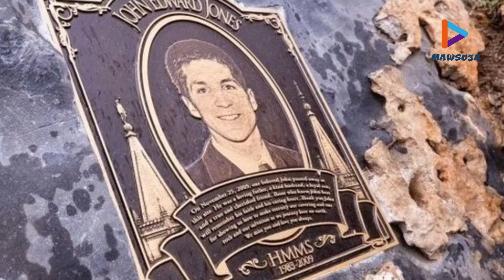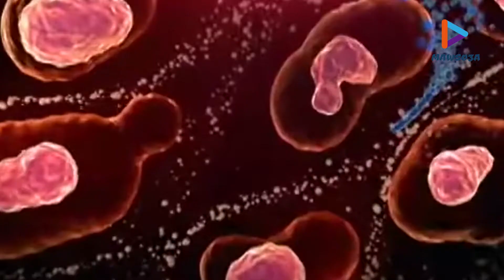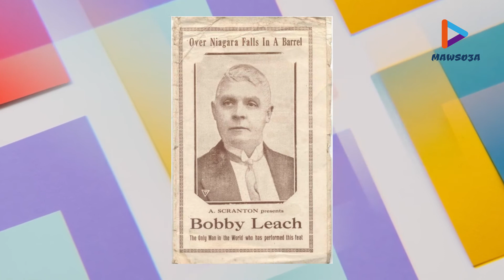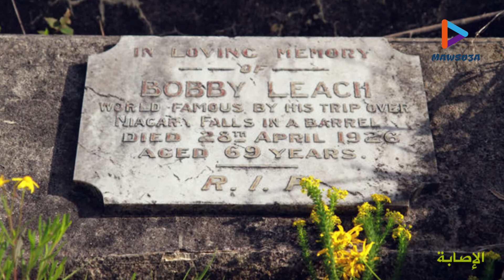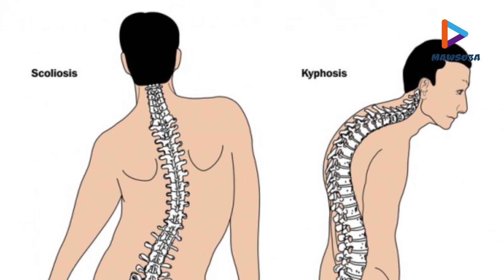أغبى 10 طرق مات بها الإنسان ... ستنصدم حقا!